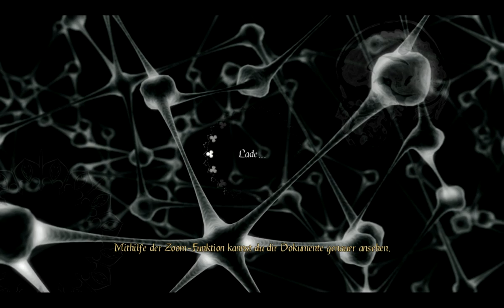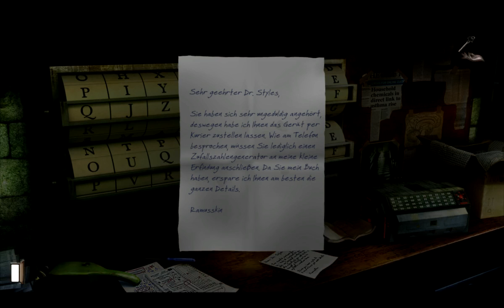Let's Play Gray Matter #15 - Dr. Styles [BLIND] ♦GER♦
So wir rutschen in Kapitel 3 und zu meiner Überraschung in die Rolle von Dr. Styles.
Der hat natürlich ganz andere Sorgen als Sam und dadurch auch andere Aufgaben wie in der Vergangenheit schwelgen.